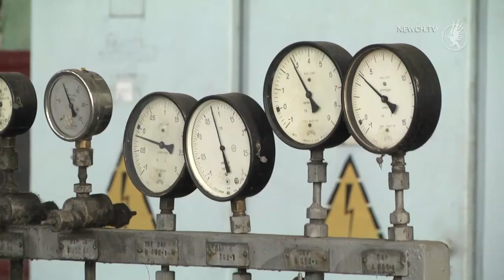Перекриття і гаражі – рішення виконкому| Телеканал Новий Чернігів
Перекриття ділянки вулиці Котляревського у Чернігові триватиме до 19 квітня - таке рішення ухвалив у четвер виконавчий комітет міської ради. "Чернігівводоканал" ремонтуватиме там 62 метри каналізаційного колектору, на якому минулого тижня сталася аварія, а в дорожньому покритті утворився провал.

Також виконавчий комітет затвердив список з 12-ти металевих гаражів і 11-ти кіосків по всьому Чернігову, які муніципальна варта незабаром демонтує. Загалом таким чином у нашому місті було прибрано вже 756 гаражів, ще майже 500 розміщені законно.

Слідом за "Облтеплокомуненерго" свою інвестиційну програму на 2021 рік презентувала фірма "Технова", яка обслуговує чернігівську ТЕЦ. Профінансують її з амортизаційних відрахувань, тому на тарифах її реалізація не позначиться.

Також, за словами Олексія Щербини, у програмі міститься так званий "перспективний план" на наступні 5 років, у якому викладені найбільші потреби теплових мереж і самої ТЕЦ.